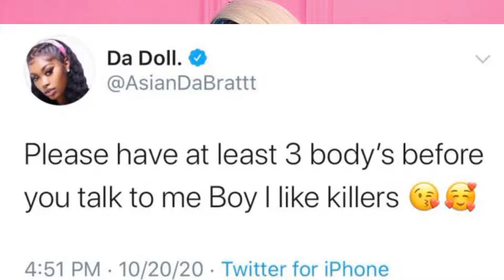Asian Doll Says She Only Date Men Who Are MURDERERS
Asian Doll put out a tweet saying that if you wanna holla, you gotta have 3 bodies